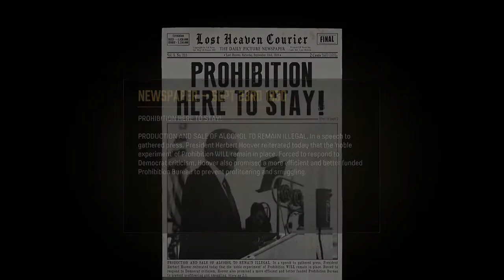Mafia: Definitive Edition Gameplay walkthrough 1 Running Man 1930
The mobile gaming experience is fundamentally limited by this very small screen in front of you that occupies maybe 15 degrees of your field of view. The PC and console experience, you have a 45-degree field of view. VR is 120 degrees: your entire view space. The expectations of users on the platform will rise to levels we've never seen before.

Gaming related content will redefine entertainment and I am looking forward to leading the way.